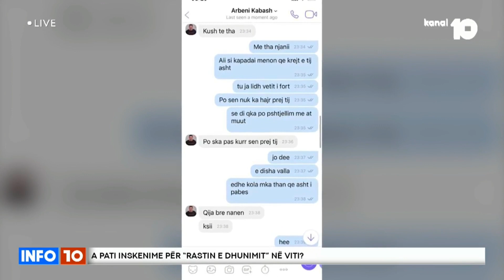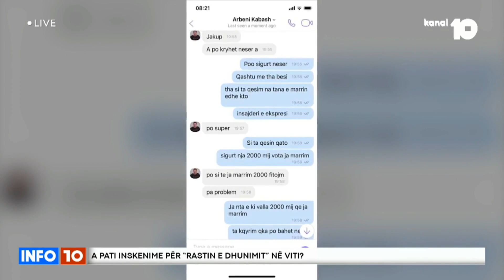Haxhiu: Vetëvendosja insekenoi mesazhet, rastin e paraqita në polici